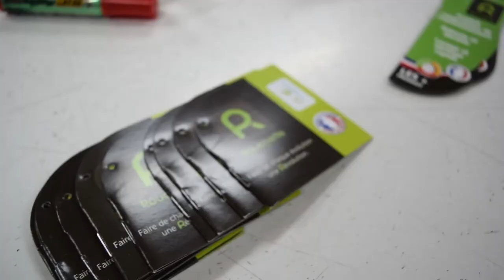Sabot caoutchouc Made in France, PEIPS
Découvrez la fabrication de notre sabot PEIPS dans nos ateliers du May-sur-Evre (49) !